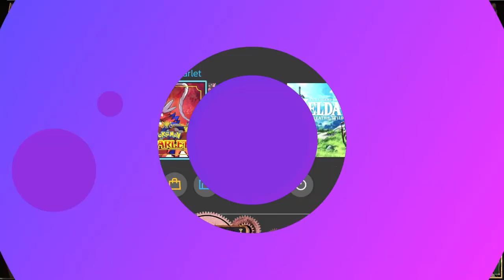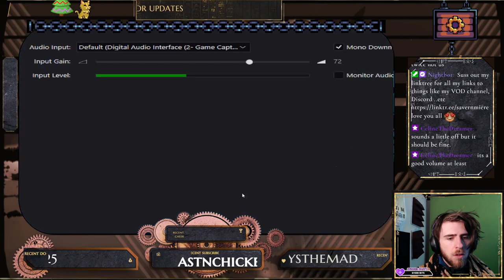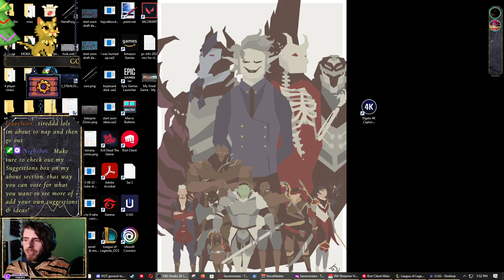CLOVER SAVED US ALL. RETURN OF THE SWITCH! | Switch games stream 3 | !links | !commands